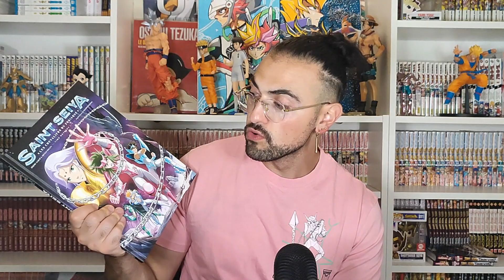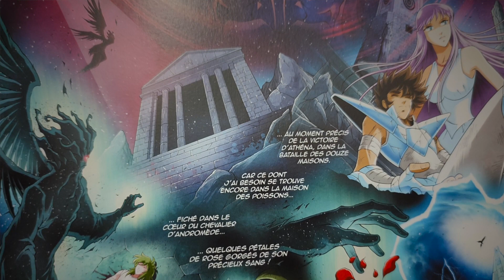SAINT SEIYA : TIME ODYSSEY - REVIEW TOME 2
Les Amis, parlons du tome 2 de Saint Seiya Time Odyssey !